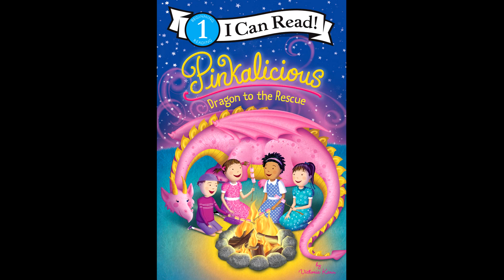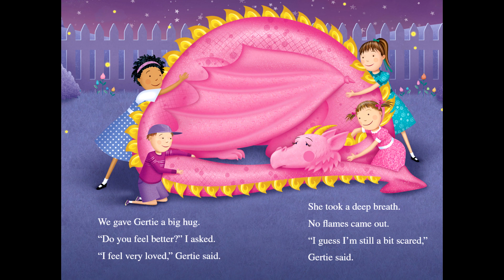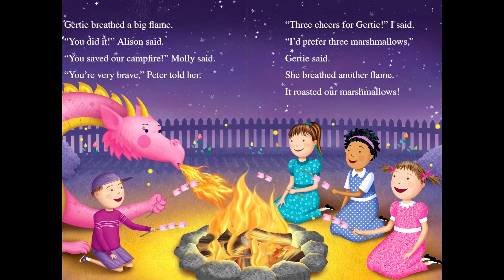Pinkalicious Dragon To The Rescue by Victoria Kann | Read by Grandmama